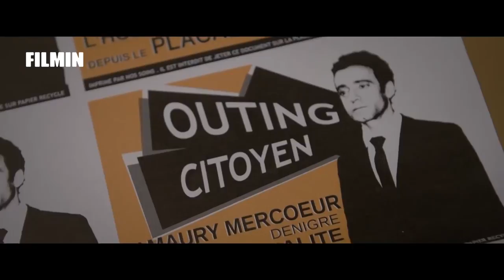Ahora es el momento - Tráiler | Filmin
Estrenamos en exclusiva una de las webseries más aclamadas de los últimos años, la francesa "Ahora es el momento", una producción rebosante de vida y orgullo sobre un grupo de activistas LGTB en la ciudad de Lyon.